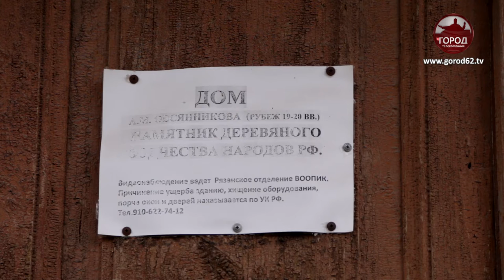СУДЬБА КУПЕЧЕСКОГО ДОМА